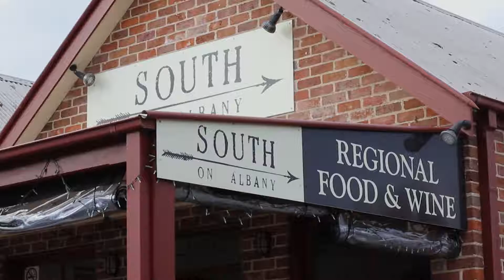Shoalhaven Stories- Meet John from South on Albany